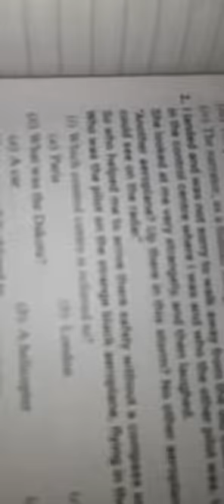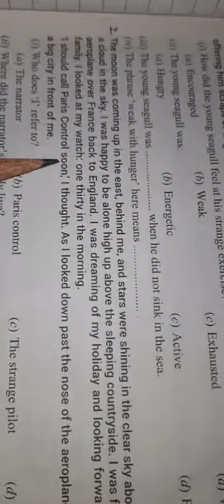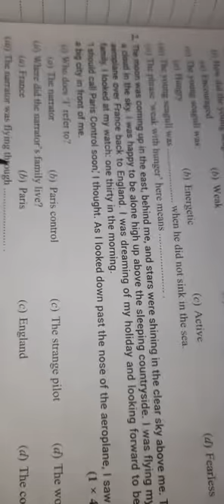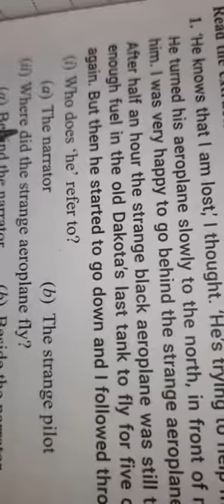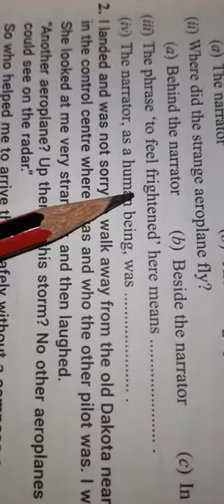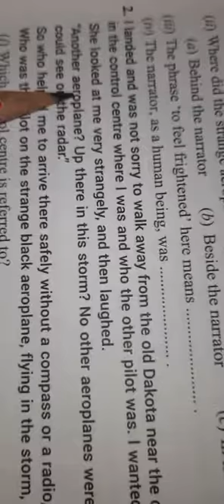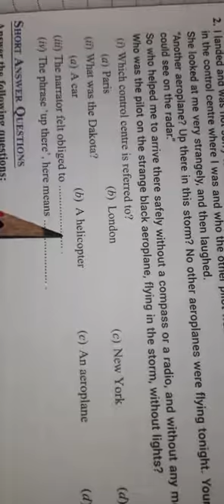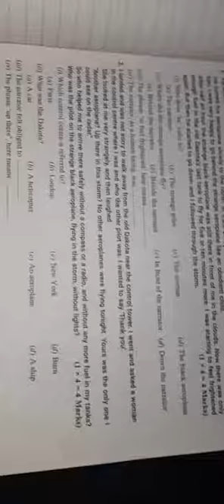Classes IX and X "Chapter "Two Stories about Flying "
Extracts